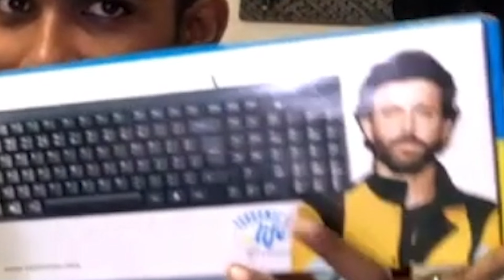200rs office KEYBOARD v/s BEDWARS | I became PRO.....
with @HEREDIAMOND

karma ip: Play.KarmaSmp.in
port: 2253